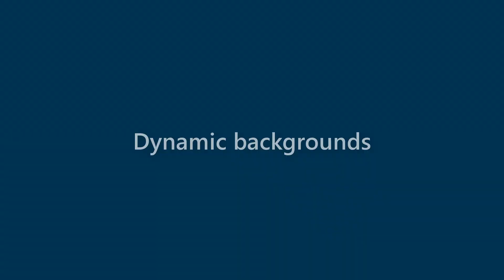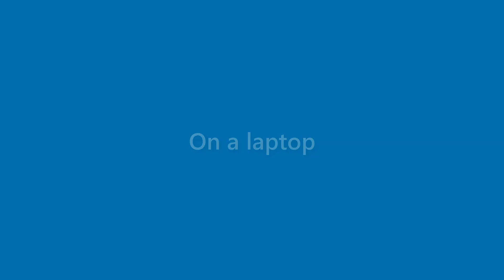Ana Blackwell - appearance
Name Look - Ana Blackwell - appearance. In this video we present "Ana Blackwell" name look and feel in various scenarios.
This video will cover:
How does "Ana Blackwell" look as a personal letterhead?
How does "Ana Blackwell" look on a business card?
How does "Ana Blackwell" look on a computer/laptop screen?
How does "Ana Blackwell" look with different background colors?
How does "Ana Blackwell" look with various fonts?